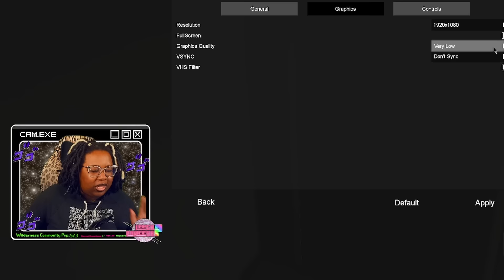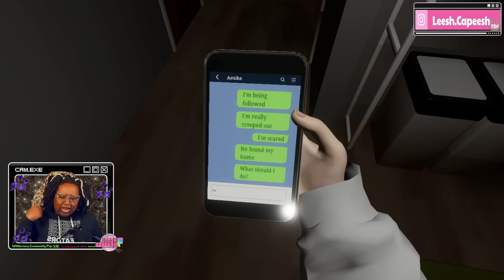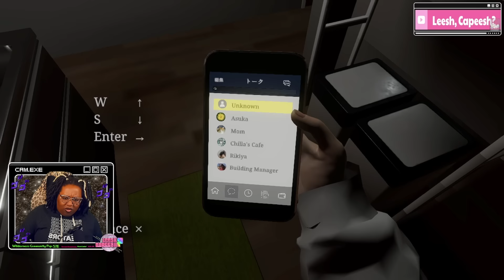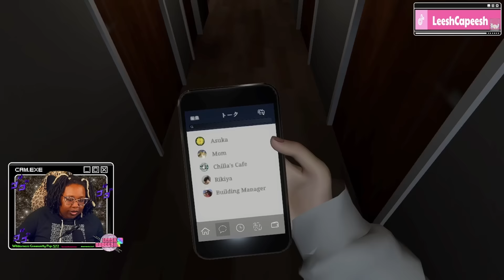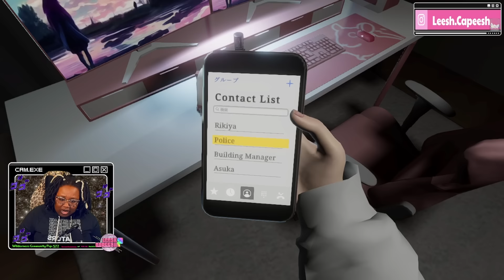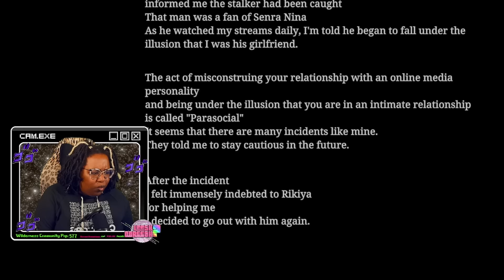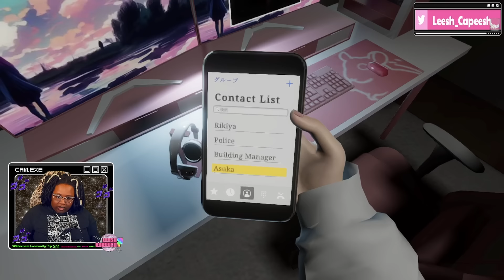STRANGER DANGER!!! | Chilla's Art Parasocial Playthrough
Hope you enjoy watching me play Parasocial as much as I enjoyed playing it!

I go live on Mondays, and videos drop on Fridays (or at least once a week)! Make sure to sub and turn on notifs!❤️️

♡Twitch (Live🔴 Fri-Mon 8/9pm EST)